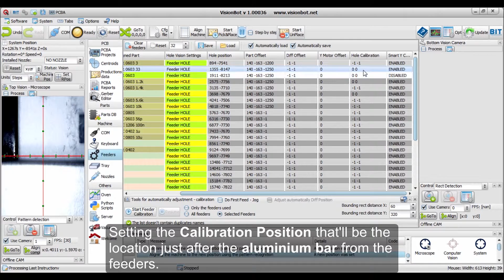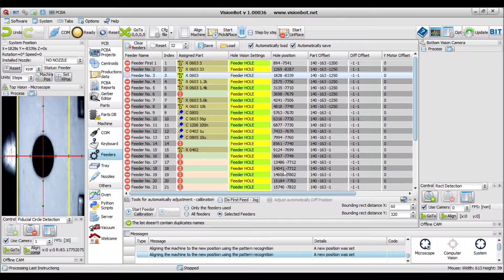VisionBot SMT Pick and Place Feeders Calibration Computer Vision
This video shows the  VisionBot Software SMT Pick and Place machine automatic Feeder Calibration and all the required data needed in the software to do the Computer Vision Calibration.

We tried to simplify our automatic feeders calibration and it works very well.